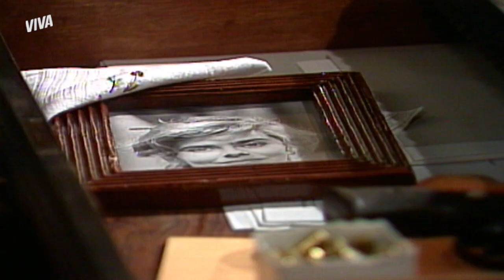REGINA SOFRE UM ACIDENTE | O SALVADOR DA PÁTRIA | MELHOR DO DIA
Regina acorda bem cedinho e decide andar a cavalo sem a supervisão de um adulto. Um carro aparece na estrada, assusta o animal, e ela acaba caindo. Eu estou preocupado de verdade! Vem assistir a OSalvadorDaPátriaNoVIVA comigo!

Capítulo 111, dia 18 de agosto de 2021, quarta-feira.